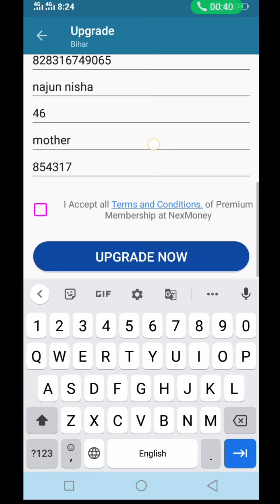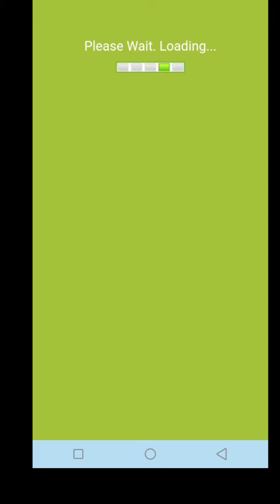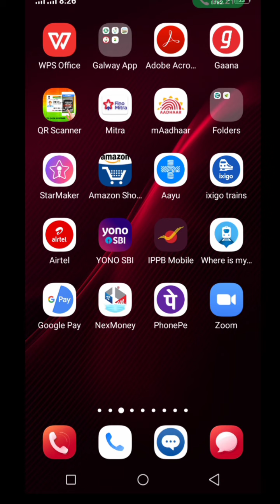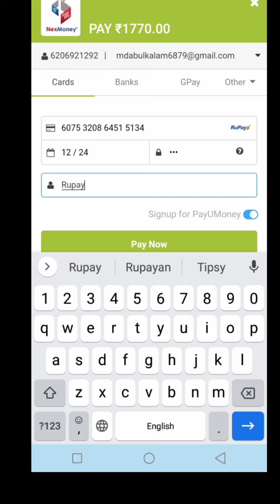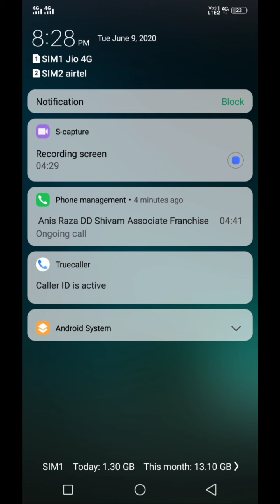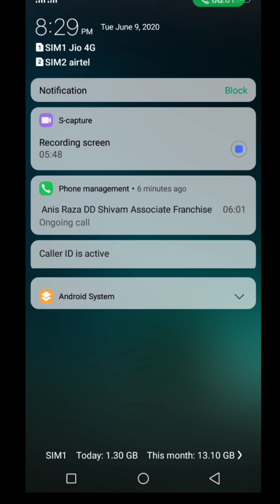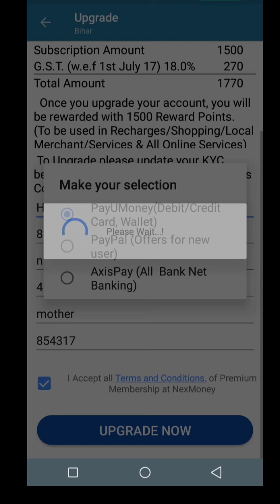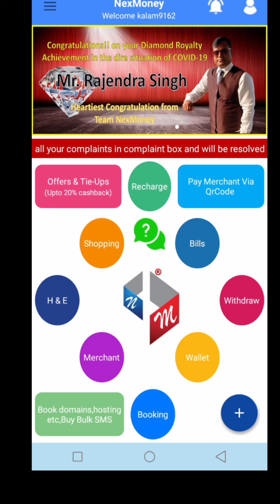nexmaney upgrade kaise karein how to nexmaney upgrade live nexmaney upgrade upgrade ka trika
nexmaney upgrade karne ka trika
upgrade kaise karein nexmaney ko
live nexmaney upgrade
naatya
Kalam
new
all naat ya kalam new
naatya kalam new
naatya kalam
naatya
kalam new